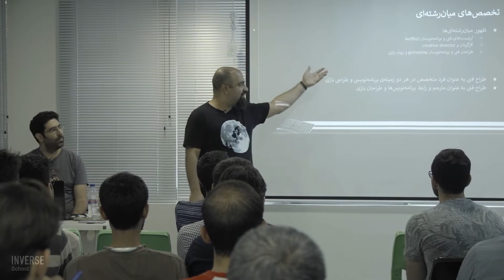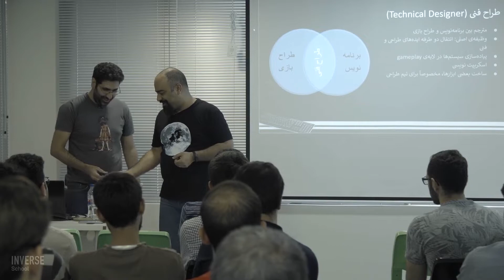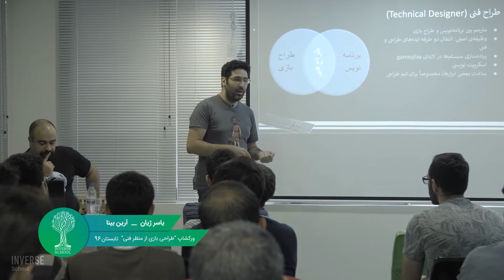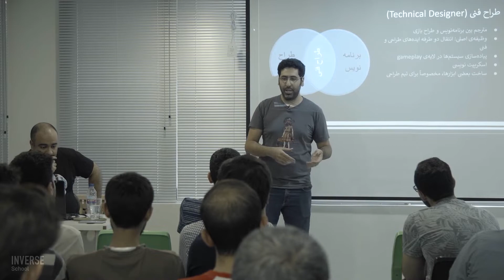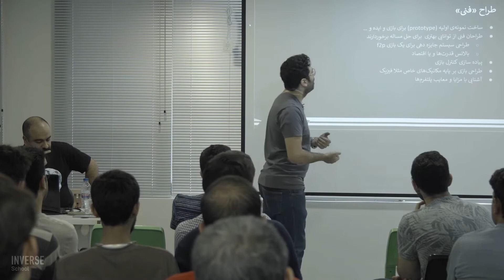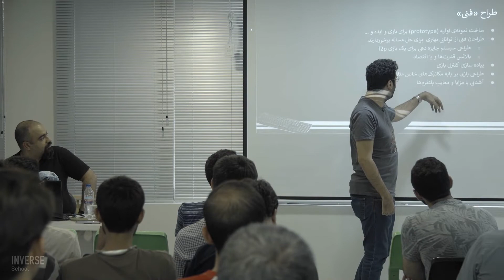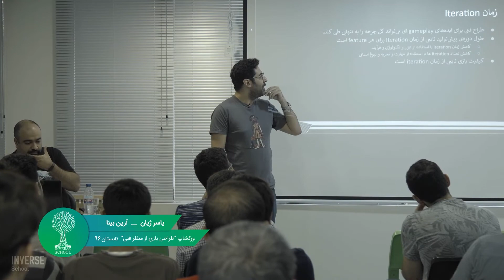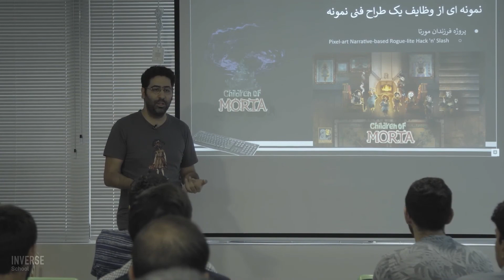ورکشاپ گیم: طراحی بازی از منظر فنی | بخش 1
4 ورکشاپ بازی | طراحی بازی از منظر فنی | یاسر ژیان و آرین بینا | تابستان 96 | بخش 1 از 4
Game Design from a Technical Standpoint | A Workshop with Yaser Zhian & Arian Bina

در این سری ویدیوی 4 قسمتی، یاسر ژیان و آرین بینا، درباره موتور بازی، ابزار توسعه بازی، بزنامه‌نویسی و روند بازی حرف می‌زنن. در این ورکشاپ، شما با جنبه‌های مختلف فنی طراحی بازی آشنا می‌شید و به پلتفرم‌های مختلف و محدودیت‌های فنی طراحی بازی پرداخته می‌شه.
اگر نسبت به دنیای طراحی گیم کنجکاوید، این ورکشاپ سوال‌هاتون رو جواب می‌ده.

 برای دیدن ورکشاپ نریان قاسمی و حمیدرضا سعیدی درباره بازی به مثابه اثر هنری، به این لینک سر بزنید:

4 Gaming Workshops | Game Design from a Technical Standpoint | Yaser Zhian & Arian Bina | Summer 2017 | Part 1 of 4

In this 4-part series, Yaser Zhian and Arian Bina will analyze game design from a technical standpoint. They’ll get into the nitty gritty of what it takes to design a video game and what challenges and limits you’ll face.
If you’re curious about the path to design a video game, this workshop will help you out.

برای اطلاعات بیشتر درباره مدرسه اینورس و دوره‌های آنلاین به این لینک سر بزنید:

About INVERSE Online
Inverse offers a variety of efficiently constructed multi-medium courses that do not limit our students' creativity nor our instructors' freedom. Members of the Inverse community are forward-thinking individuals with roles in the film, animation, design and digital art industries and working in professional studios around the world. We, at Inverse, are constantly expanding our school by adding new courses and new categories each month. With a mission to present high-quality education within the realm of digital art and design, we’ve created a space for students to grow and flourish. Here, at Inverse, we design the future.